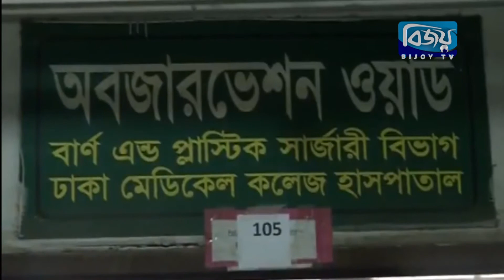নরসিংদীর রায়পুরায় একটি গ্রামে দুর্বৃত্তদের দেয়া আগুনে একই পরিবারের তিন শিশুসহ চারজন দগ্ধ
নরসিংদীর রায়পুরায় একটি গ্রামে দুর্বৃত্তদের দেয়া আগুনে একই পরিবারের তিন শিশুসহ চারজন দগ্ধ হয়েছে। ভোরে উপজেলার লোচনপুরে এ ঘটনা ঘটে। গুরুতর অবস্থায় দগ্ধ চারজনকে ঢাকা মেডিকেল কলেজ হাসপাতালের বার্ন অ্যান্ড প্লাস্টিক সার্জারি বিভাগে ভর্তি করা হয়েছে। দগ্ধদের মধ্যে একই পরিবারের তিন বোন রয়েছে। তারা হলো ষষ্ঠ শ্রেণির ছাত্রী প্রীতি আক্তার, এসএসসি পরীক্ষার্থী মুক্তামণি, অষ্টম শ্রেণির ছাত্রী সুইটি আক্তার। দগ্ধ অন্যজন তাদের ফুপু খাতুন্নেছা। রায়পুরা থানা পুলিশ জানায়, বিষয়টি অগ্নিকান্ড নাকি পেট্রোল বোমা সে সম্পর্কে এখনও নিশ্চিত হওয়া যায়নি।